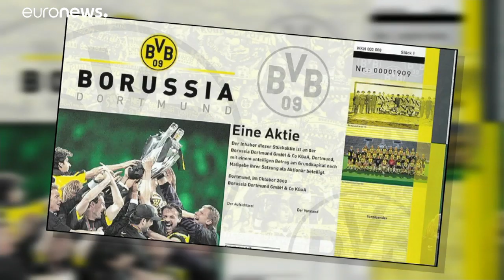Urteil gegen BVB-Bomber erwartet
Auf den Mannschaftsbus des Fußball-Bundesligisten Borussia Dortmund wurde am 11. April 2017 ein Sprengstoffanschlag verübt.…